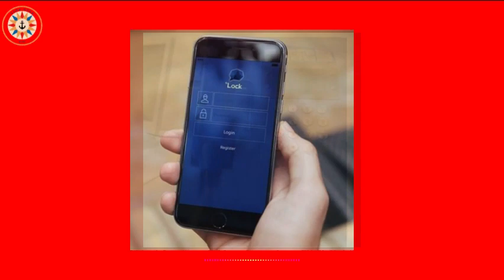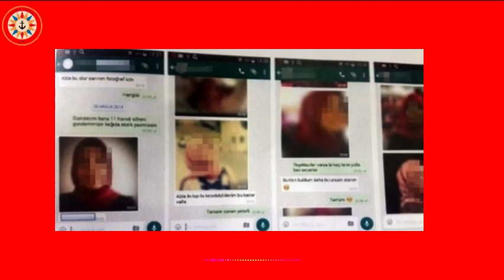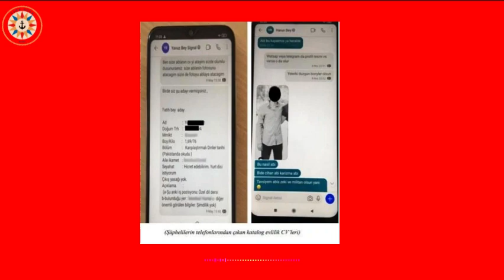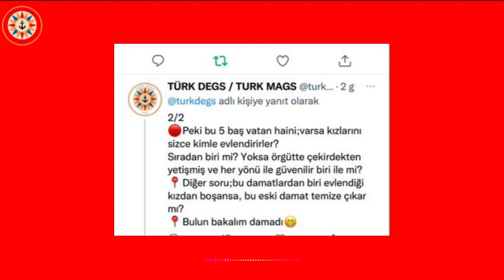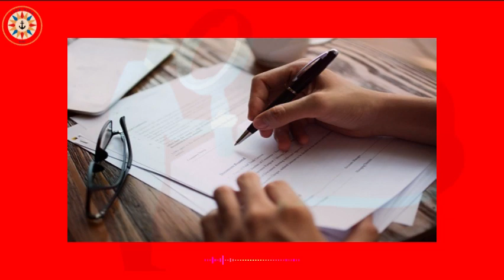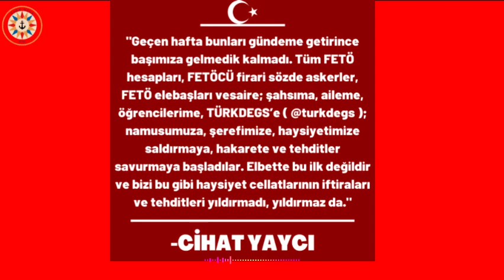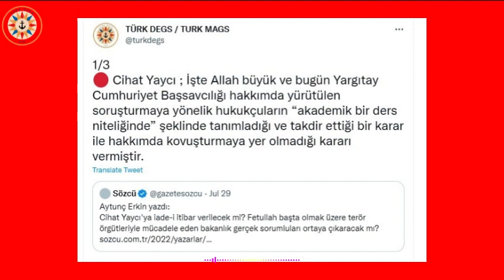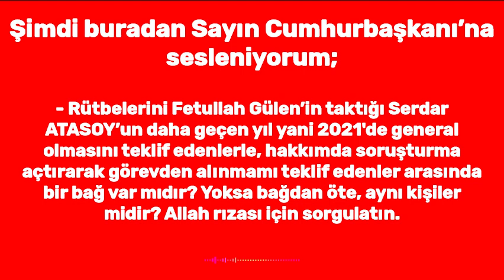Cihat Yaycı ;Sayın Cumhurbaşkanı’na Sesleniyorum; FETÖ Temizliğine Bizzat Siz El Atın!